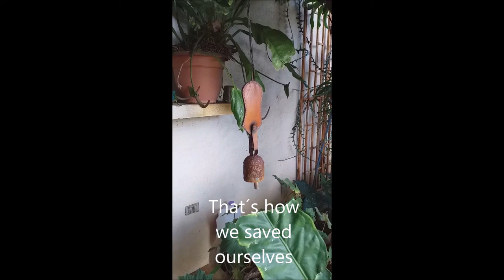Rain and Wind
We imagined us
We imagined the rain and the wind
That´s how we survived
That´s how we saved ourselves